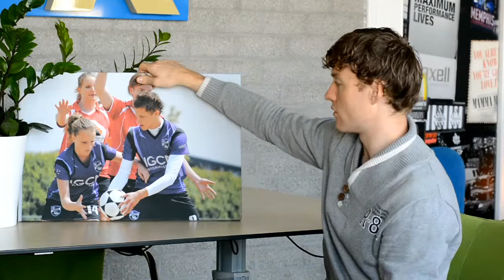Foto op canvas ervaring PosterXXL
Vergelijk Canvas heeft een foto op canvas besteld bij PosterXXL en in deze video laten we onze ervaringen zien. We vertellen meer over de kleuren van de foto en hoe deze zijn geprint. Daarnaast gaan we in op de details van de print, het canvas zelf en de bevestiging aan de achterzijde.

Wil je meer weten? Ga dan naar onze website.